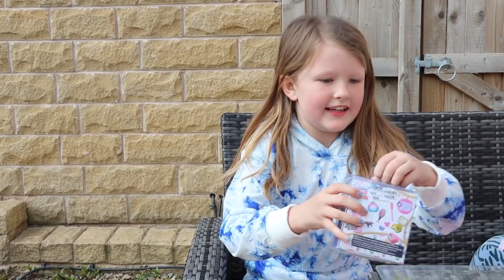THE SURPRISES JUST KEPT COMING... ISLAS BIRTHDAY PART 2!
Its Islas birthday part 2 and the surprises just kept on coming!!